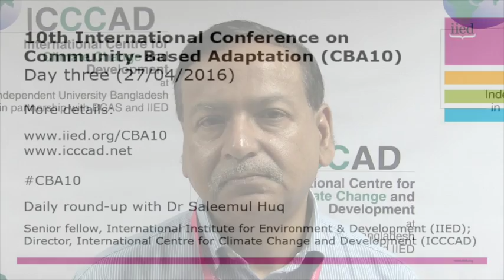CBA10 day three update, with Saleemul Huq (27 April)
In his latest daily round-up from the 10th International Conference on Community-Based Adaptation (CBA10), IIED senior fellow Saleemul Huq reflects on the third day of the conference.

On the final full day of the conference, he talks about the plans for an outcome from the event, previews the following day's closing ceremony, and looks forward to a special dinner hosted by BBC Media Action, which provided a 'make your own infotainment' course earlier in the day.

CBA10 takes place in Dhaka, Bangladesh from 21-28 April, 2016.